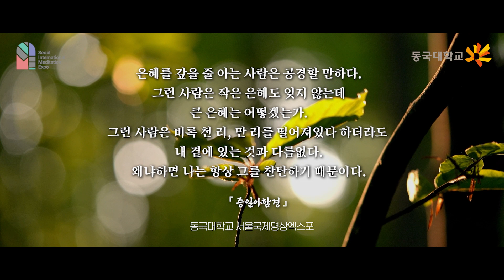[제4회 서울국제명상엑스포] K-청소년 5분명상 : '멋진 나'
새싹이 속삭이는 소리를 들으며 내 안의 멋진 나를 찾아보세